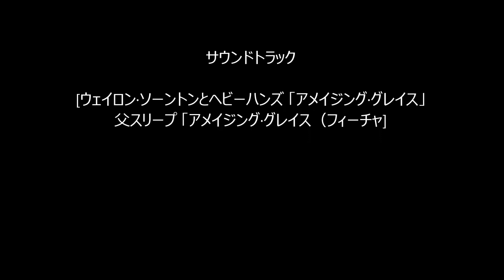Hammer Head 1月 11日, 2014年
みなとみらいの夜景をセピア色の不思議な世界にあなたを、招待いたします♪